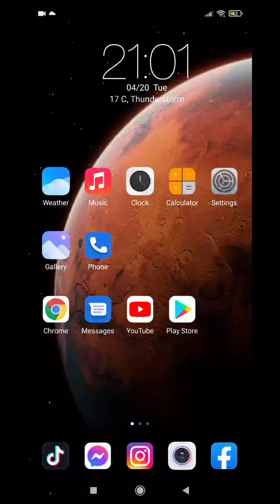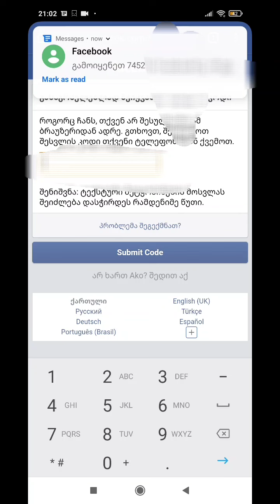facebook კოდის გენერატორის პრობლემა